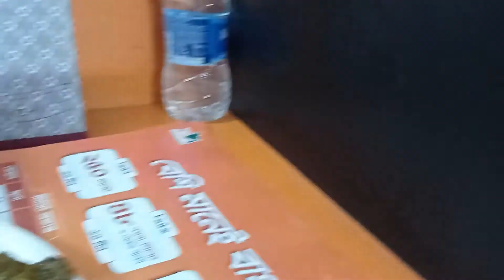Skilled chefs cook roasted meat and khichuri for picnics.Chef Cooking Roast Beef, Roast Beef Recipe.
In this video shows that how to cooking meat/beef and khichuri.
If you want to cook the most delicious meat, see today this recipe, easy way to cook spicy meat/beef and khichuri.